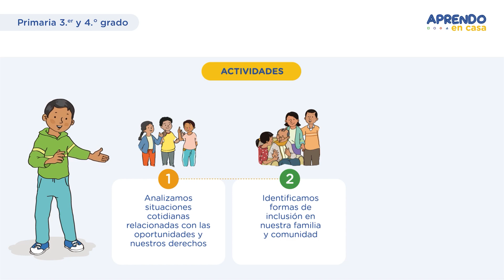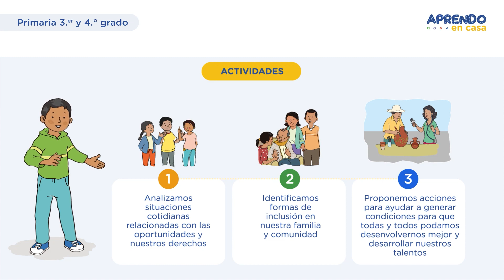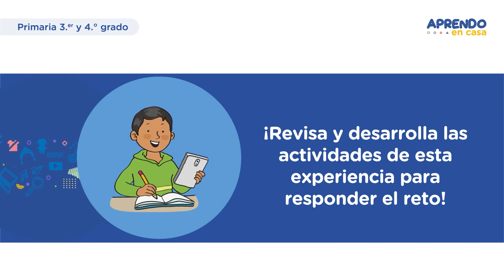INTRODUCCIÓN - EXPERIENCIA DE APRENDIZAJE 10 - TERCER Y CUARTO DE PRIMARIA